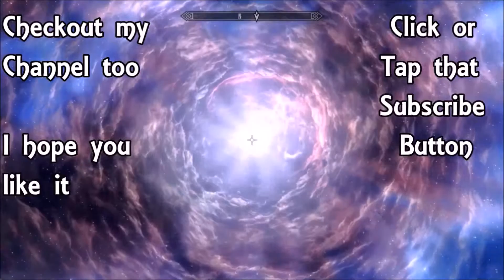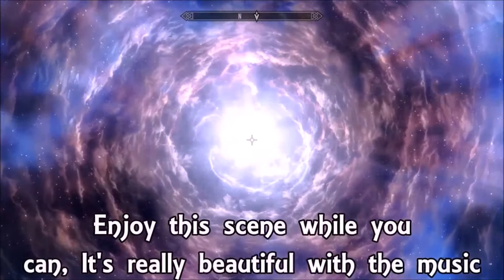Skyrim Funny Moments 6 Flying Foresworns & Messing with Belmor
I get to see some old friends, teachers, and... That guy... so anyways, I will be rarely uploading videos from September 2015 - June 6, 2016, also just to add this is, I'm in Gr. 9, wish me luck in this school year, and hope your school year for the best, maybe not, because you already graduated.

Have fun living your life

Intro:
Skyrim Official Trailer - IGN

Video(s) used:
Supa Hot boy rap battle , aka OOOOOOOHHH

Music Used
Benny Hill's Theme
Illuminati theme/ X files theme

Other sounds:
Wee - sound effect
Magic wans sound effect

Outro:
Skyrim Sovngarde
SAO replacer MOD (Sovngarde)
Recorded by AdrianEPIC500